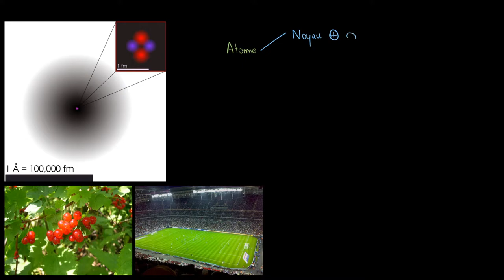Chimie - La structure de l'atome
Retrouvez-moi en live sur Twitch Dans cette vidéo nous allons étudier de manière assez générale la structure de l'atome en comparant la masse de celui-ci à la masse de son noyau.

Table des matières:
0:00 - Structure générale de l'atome
1:30 - La taille de l'atome
2:26 - La masse de l'atome
3:50 - La charge d'un électron